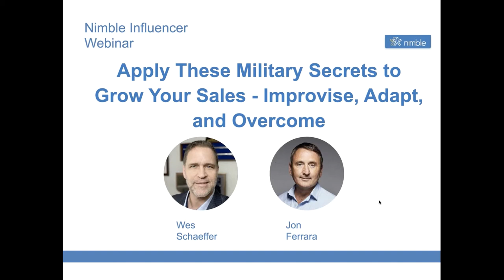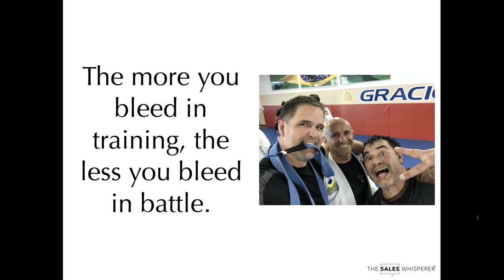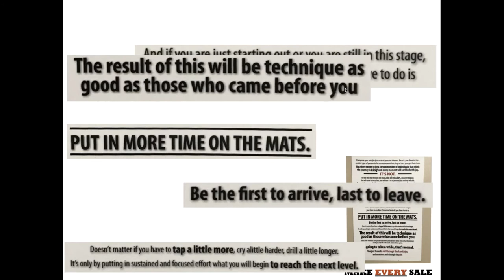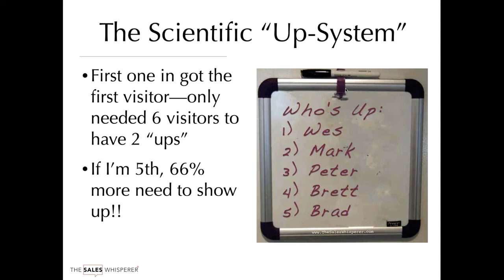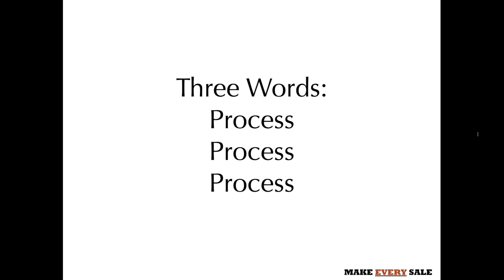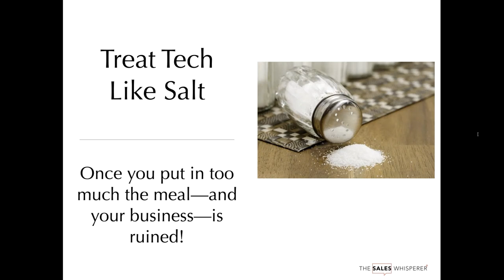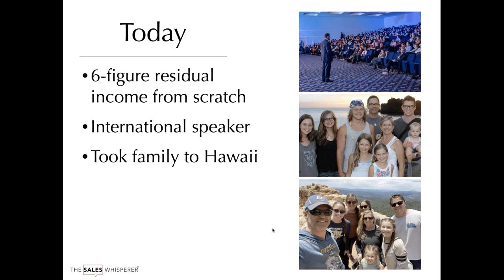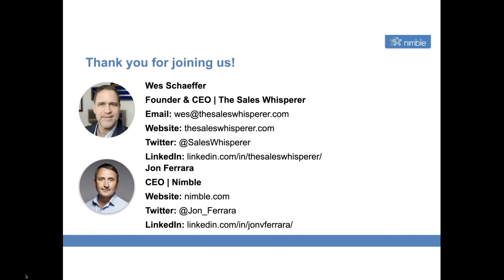Apply These Military Secrets to Grow Your Sales - Improvise, Adapt, and Overcome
The military trains you to improvise, adapt to, and overcome any obstacle in whatever situation that may arise. As a business owner or salesperson navigating the waters of the current world, you’re constantly faced with new challenges you may have never experienced before.

Join our upcoming webinar with Wes Schaeffer (former Air Force officer, sales trainer, marketing consultant, and keynote speaker) and Nimble CEO/CRM expert Jon Ferrara to learn more about how you can improvise, adapt to, and overcome the unprecedented challenges of the current times to surpass your biggest goals.

You will learn:

- What it takes to succeed in business and in sales
- How to define your passion, plan, and purpose
- Why you should stop, think, observe, and plan to turn your business around
- What needs to be in your technology stack
- Tips to grow your sales and prospect smarter

About Nimble

Nimble is the industry-leading CRM for Office 365 and G Suite that builds award-winning contact management solutions for teams and individuals. Every day, people use Nimble to successfully nurture their personal and business relationships across email, social networks, and more than 90 cloud-based business applications. Ranked #1 in Overall Satisfaction by G2 Crowd, and #1 Small Business Sales and Marketing CRM by Fit Small Business, Nimble combines the strengths of traditional CRM, classic contact management, social media, sales intelligence, and marketing automation into a powerful relationship management platform that delivers relationship insights everywhere you work.